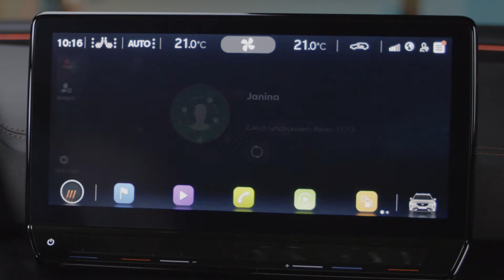CUPRA Formentor Telefonschnittstelle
Mehr davon?

Bierschneider – Menschen und Autos.

Wir sind ein erfolgreich geführtes mittelständisches Familienunternehmen, das sich als Dienstleister in der Automobilbranche durch höchste Kunden-, Mitarbeiter- und Serviceorientierung auszeichnet.
Mittelpunkt unseres Handelns ist der Mensch und das Automobil. Wir stehen für kompetente Beratung, höchste Kundenzufriedenheit, top ausgebildete Mitarbeiter und ein faires Miteinander - Untereinander
Unsere Arbeit zeugt, wie auch unsere Produkte, von höchster Qualität, Präzision und Liebe zum Detail.